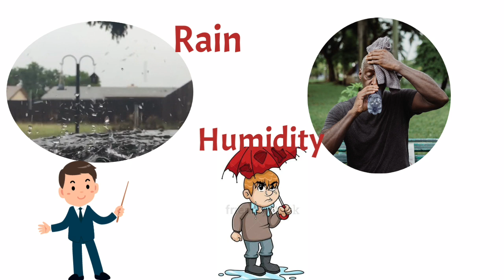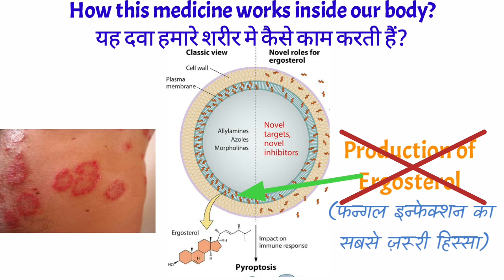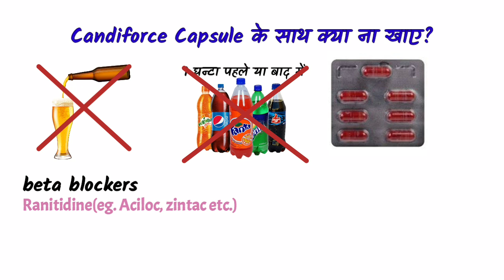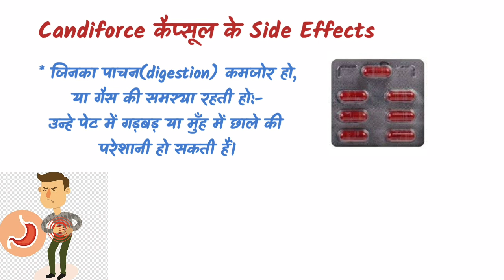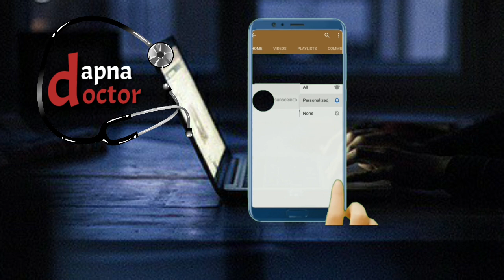Candiforce 200mg capsule | Candiforce 100mg | Candiforce 200 in hindi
This is an easy video all about candiforce 200 antifungal capsule, its uses, side effects, ingredients, composition and how to use, full details in Hindi
below are some of the skin related videos you might be intrested in: